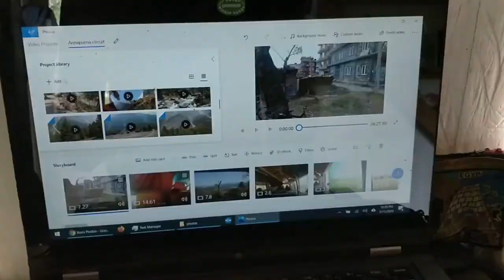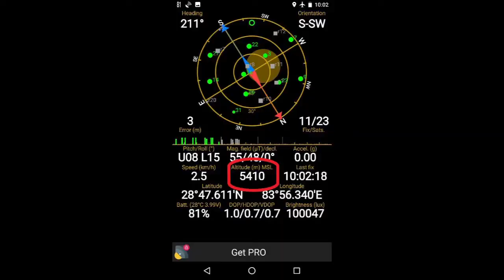Fruit Adventure in the Himalayas. Trekking Annapurna circuit Nepal 2017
Back in April 2017 I traveled to Nepal and went on a 2 week hike in the Himalayas. It was incredibly beautiful changing in nature and visiting the villages along the way. I was eating a fruit based diet until I had to resort to vegetables in the higher elevations.